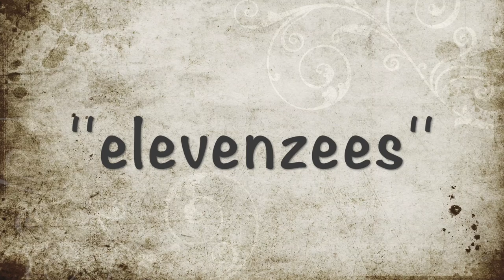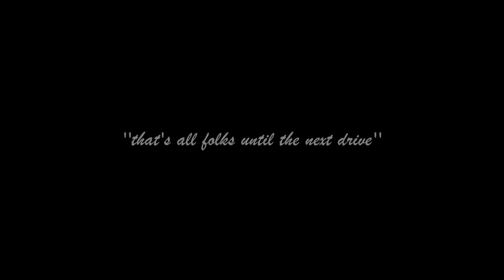Partridge Shooting on ''Trafalgar's Day'' HD 1080p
This video is about partridge shooting in The Dorset Triangle